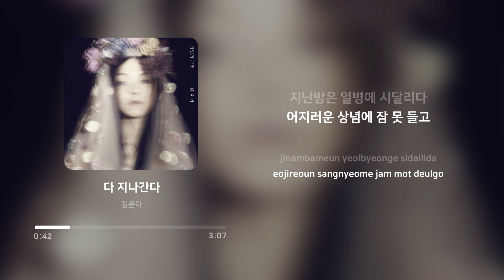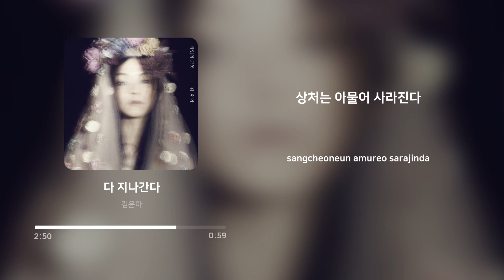김윤아 (Kim Yuna) - 다 지나간다 | 가사 (Lyrics)